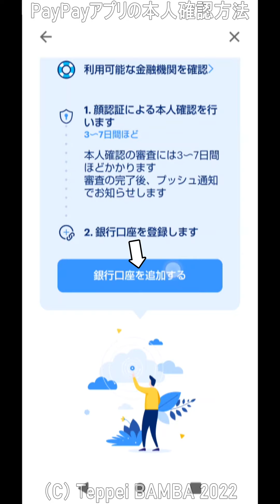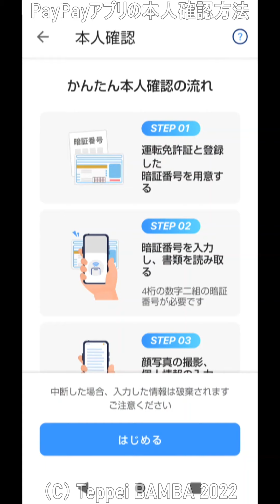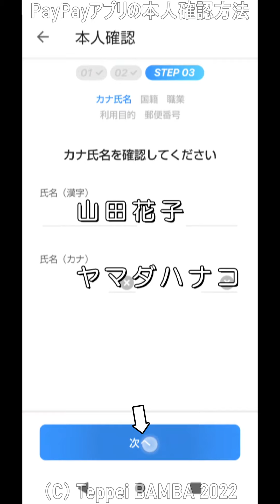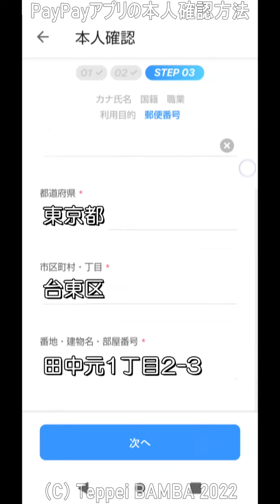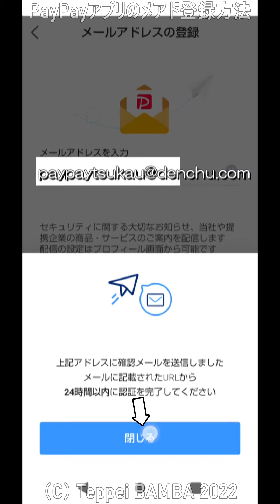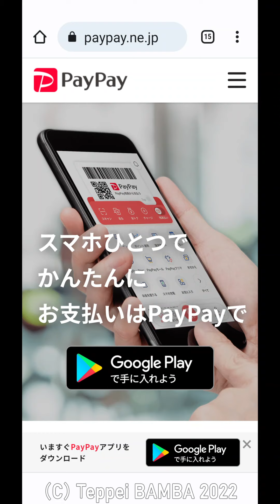PayPay本人確認とメール登録ペイペイ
PayPayアプリのスマホへの初期登録のやり方

0:00 ペイペイ残高を選択
0:09 チャージ方法を選ぶ
0:31 チャージ方法を選ぶ前に本人確認が必要
0:40 運転免許証で本人確認をする
1:42 カメラで本人確認
2:55 氏名や住所を確認
3:30 メールアドレスの登録
4:32 この後チャージ方法の追加の手続きが必要
4:44 ご視聴ありがとうございました